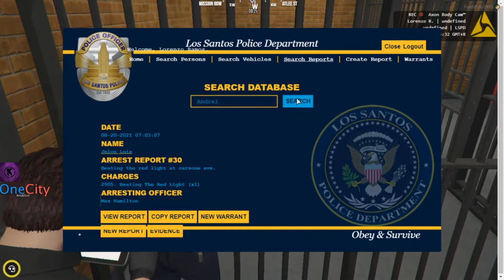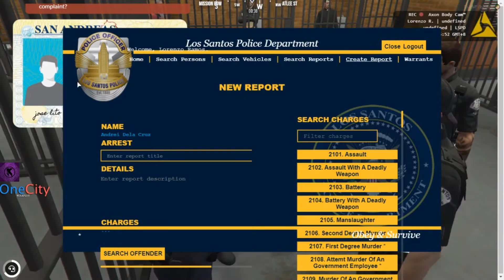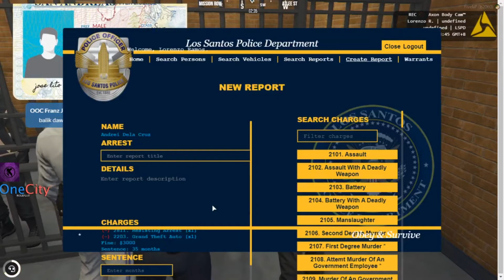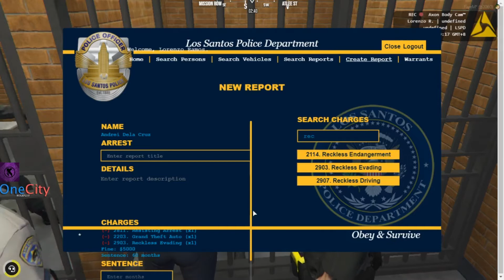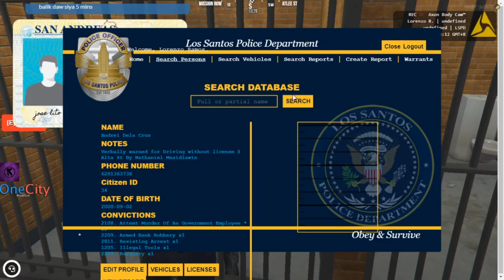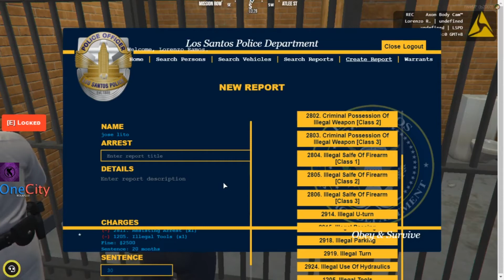Lorenzo Ramos proves that Practice Makes Perfect | Gtav Roleplay Highlights | One City WL | LSPD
Officer Ramos gave his Best in the PHASE III Exam to become Officer II. Watch what else happened to him in Duty as Officer